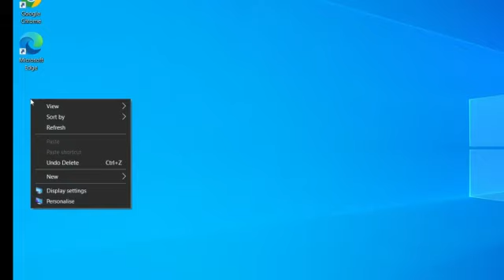Windows Hidden Features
Hi guys thanks for stopping by

Credits
Video Idea Tech Help India